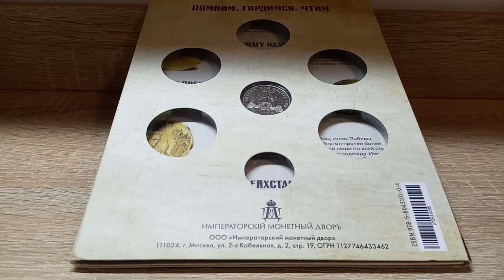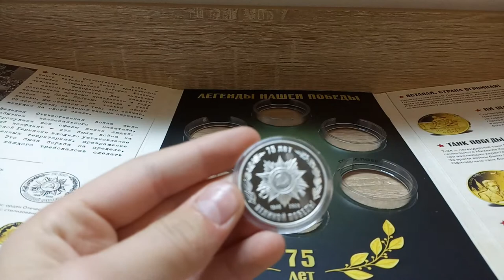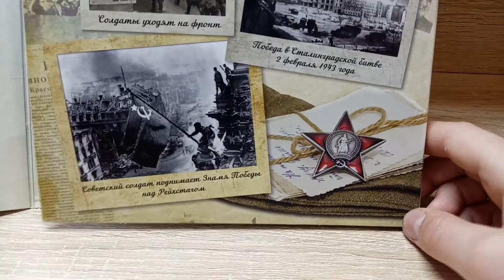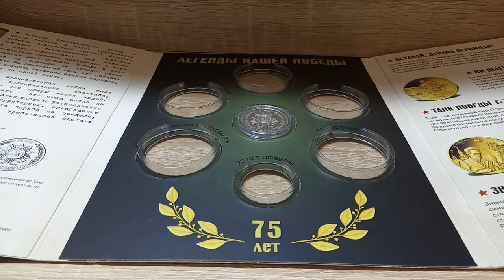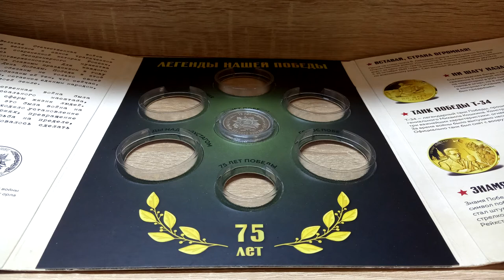Монета 75 лет победы // Посылка от подписчика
Группа в ВК
Группа в Инстаграм
По Рекламе и Сотрудничеству Сюда:
Также оцени это видео лайком или дизлайком, в конце ролика ты сможешь изменить своё мнение.